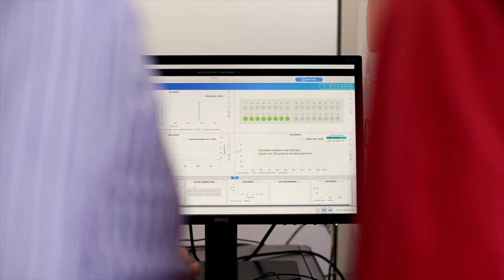Mirant cap el 6G des de l’espai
51 visualitzacions  9 de febr. 2023  CENTRE TECNOLÒGIC DE TELECOMUNICACIONS DE CATALUNYA (CTTC)
El CTTC té la plataforma més avançada de Catalunya en recerca de noves xarxes del futur on satèl·lits i xarxes terrestres treballen junts. Les noves tecnologies permeten desplegar constel·lacions d'òrbita baixa a un cost reduït.

Aquest laboratori de comunicacions satel·litals i resilients del CTTC està dissenyant i experimentant amb escenaris futuristes. Aquests inclouen salvament i rescat en llocs remots, desplegament immediat de xarxes mòbils en casos d'emergència i seguiment d'equips d'emergència en entorns rurals.

Les noves tecnologies també permetran comunicar-se amb mòbils intel·ligents a través de satèl·lits en situacions d'alerta o servir serveis crítics de banda ampla en vaixells i embarcacions d'alta mar. Al CTTC estan treballant perquè en el futur, la ubicació no sigui una barrera per comunicar-se o demanar ajuda.